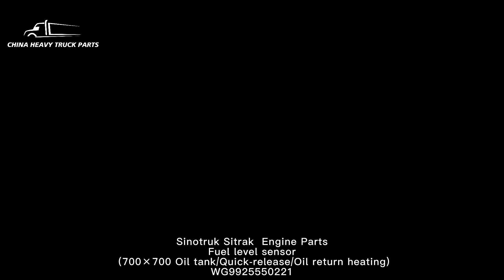Urea Pump (EVO) WG9925561034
We are the source factory of Sitrak parts, we have a good price advantage for you to provide Urea Pump (EVO) WG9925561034, plenty of stock, hurry up and place your order!